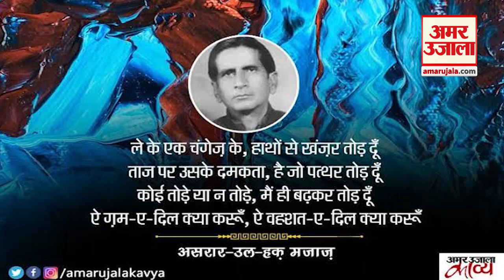दास्तां - असरार उल हक़ मजाज़ (Majaz Lakhnavi)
फ़न-ए-मुसन्निफ़ में ये एजाज़ हो जाए
या सब राख हो जाए या मजाज़ हो जाए
- दीपाली